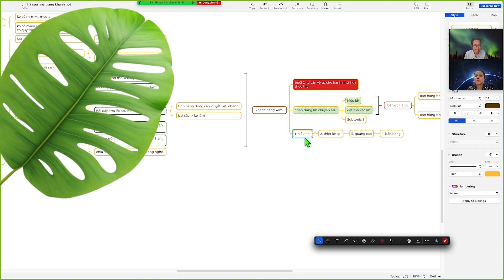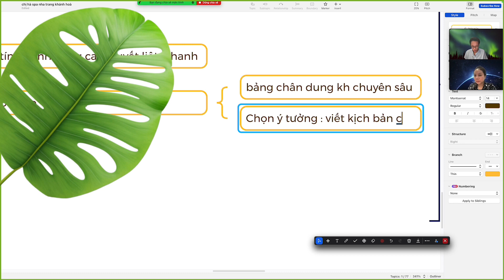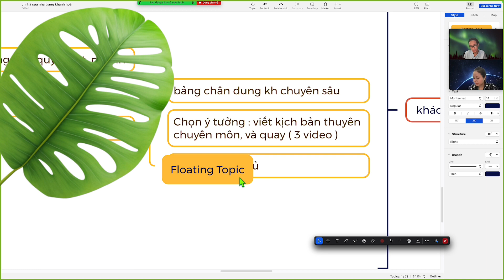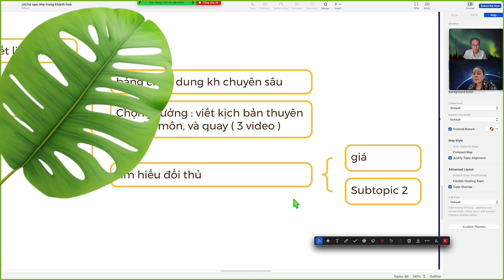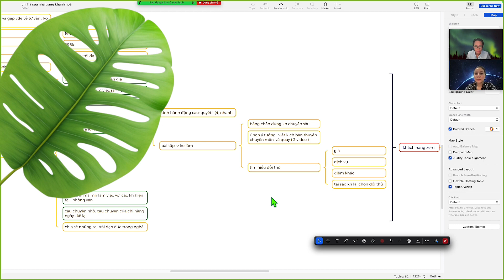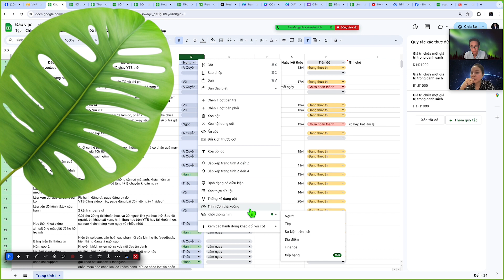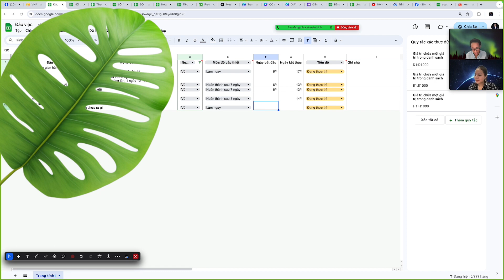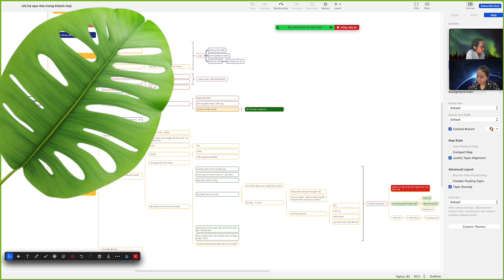Buổi coach Spa - P3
Đây là nội dung buổi coach của học viên nhóm King Team
Nội dung đã được cắt/che để đảm bảo không lộ nội dung quan trọng của học viên